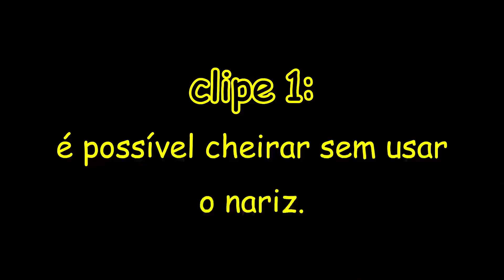mia igual um GATO (literalmente). - #51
MIAAAAAAAAAAAAAA-

Vtubers Highlights é um projeto pessoal de um usuário do Twitter que faz parte na comunidade Vtuber BR, o Guilher1030, esse projeto tem o intuito de fazer a comunidade descontrair e rir das edições bobas do dono do projeto.

Você é uma pessoa maravilhosa! ❤